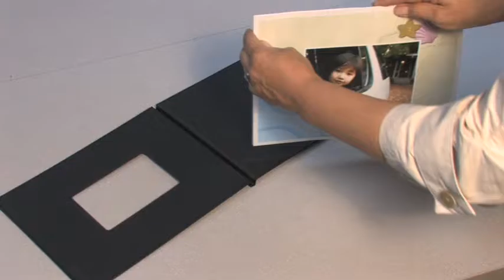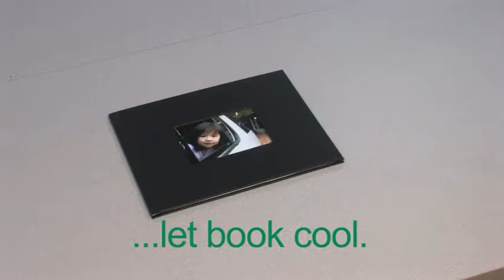Fuji / Walgreens Book Creator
Walgreens Training Video